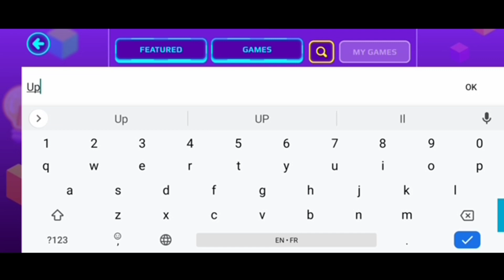عاجل 📢 إضافة أصعب باركور باللعبة😱قدرت أفوز أو لا؟؟ على شو حصلت ؟🤩PK XD I TRIED THE HARDEST PARKOUR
انستغرامي الجديد :
 قناتي للفلوقات :
@israe Vlogs
رابط قناتي الثانية :
@israe play
رابط قناة اختي دانا :
‎@Dana Gamer